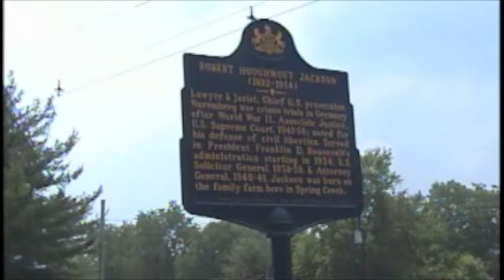Robert H. Jackson's Homestead Search (2002)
On July 14, 2002, Robert H. Jackson's biographer Prof. John Q. Barrett and his granddaughter Julia Craighill traveled to Spring Creek Pa. to try and locate Jackson's homestead. Here is the search.